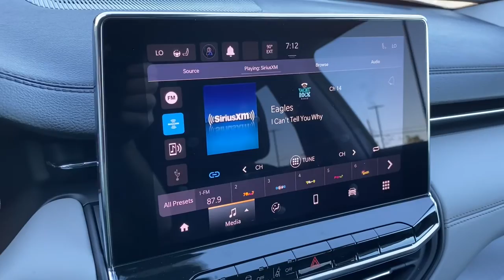2022 Jeep Compass Brighton, Novi, Howell, Wixom, Pickney, MI 225438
Bright White Clearcoat New 2022 Jeep Compass available in Brighton, Michigan at Brighton Chrysler. Servicing the Novi, Howell, Wixom, Pickney, MI area.

Brighton Chrysler
9827 E Grand River Ave

Recent Arrival! Bright White Clearcoat 2022 Jeep Compass Limited 4D Sport Utility 4WD 2.4L I4 9-Speed 948TE AutomaticPriced below KBB Fair Purchase Price! Factory MSRP: $34,54022/30 City/Highway MPG Price includes: $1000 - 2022 National Retail Consumer Cash (Type 1/B) 22CN1. Exp. 07/05/2022 $500 - Great Lakes BC Bonus Cash GLCNA. Exp. 07/05/2022